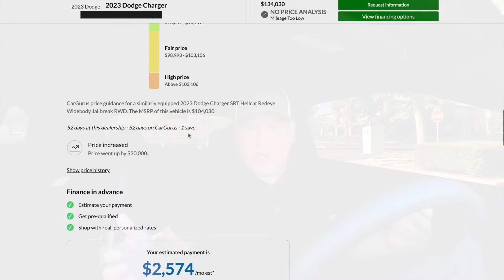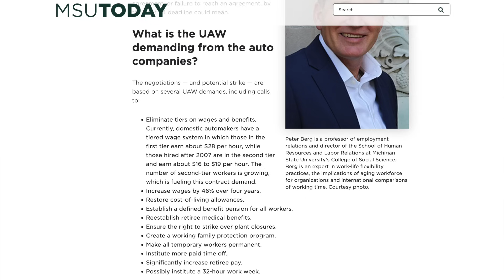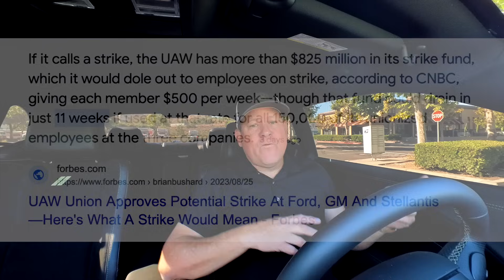DODGE SALESMAN LIES ABOUT LYING...THIS IS CRAZY! I'm sick of this!!!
In this video I share my experience recently when I went to look at a 2023 Dodge Charger Hellcat Redeye Jailbreak at a dealership and the salesman admitted to flat out lying.